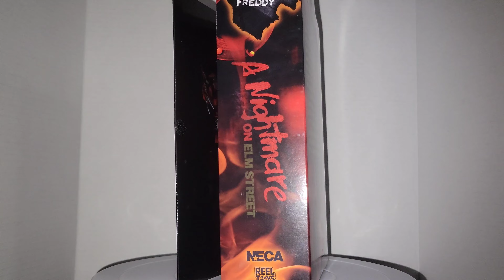neca freddykrueger anightmateonelmstreet actionfigure 31daysofhalloween october horror